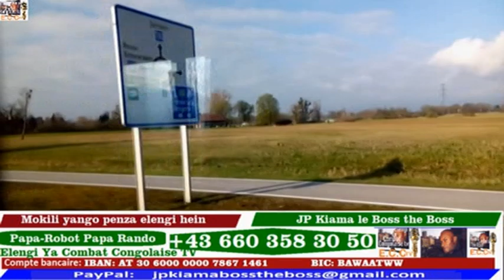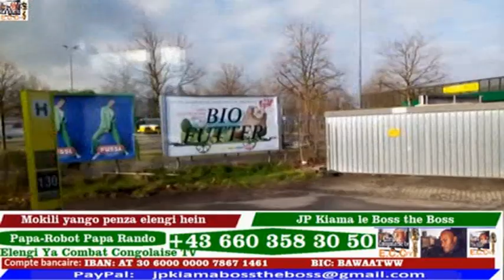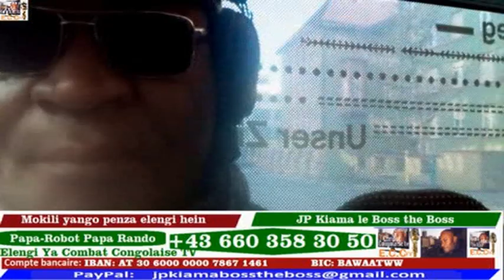NÉ š'AVENTURE PAS AVEC CARINE-MB C'EST UNE COPINE INFIDÈLE BA CHINOIS BA KOSA BINO TE A OUI OUI OUI